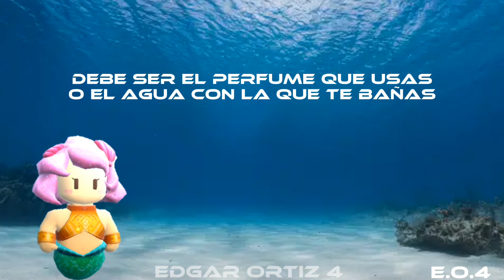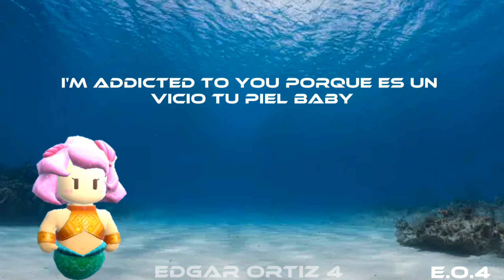SHAKIRA - ADDICTED TO YOU (LETRA)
CANCION: ADDICTED TO YOU
CANTANTE: SHAKIRA

LETRA:Debe ser el perfume que usas
O el agua con la que te bañas
Pero cada cosita que haces
A mí me parece una hazaña

Me besaste esa noche
Cual si fuera el único día de tu boca
Cada vez que me acuerdo
Yo siento en mi pecho el peso de una roca

Son tus ojos marrones
Con esa veta verdosa
Es tu cara de niño
Y esa risa nerviosa

Porque es un vicio tu piel
Baby i'm addicted to you
Quiero que te dejes querer

Por el puro placer de flotar
Ahora si me llevó la corriente
Ya no puedo dormir ni comer
Como lo hace la gente decente

Tu recuerdo ha quedado
Así como un broche prendido en mi almohada
Y tú en cambio que tienes memoria de pez
No te acuerdas de nada

Son tus manos de hombre
El olor de tu espalda
Lo que no tiene nombre
Lo logró tu mirada